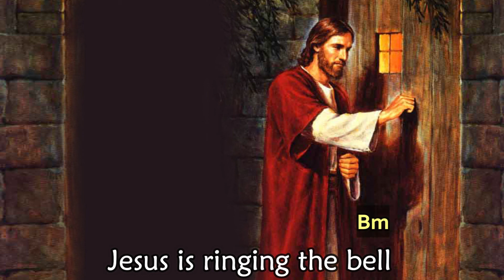Jesus Is Knocking At The Door - English Gospel Song with Lyrics and Chords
Hi there!!! Check out my Instrumental cover of this song played on Yamaha PSR S670. I hope you like it!!! :)

Instrumental Details:
Style: Waltz
Tempo: 135
Scale: D